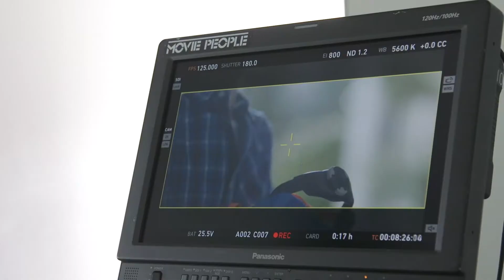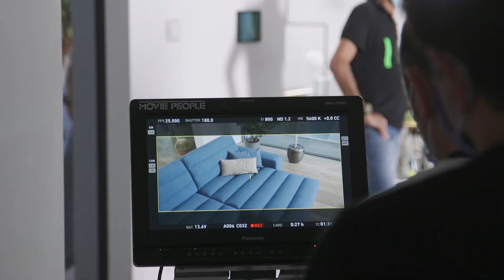Chateau Dax Backstage saldi agosto 2020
Il "dietro le quinte" dello spot Chateau d'Ax per i saldi estivi 2020